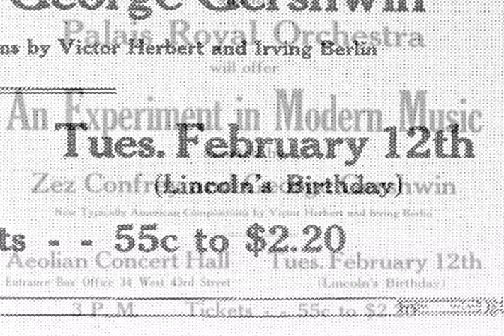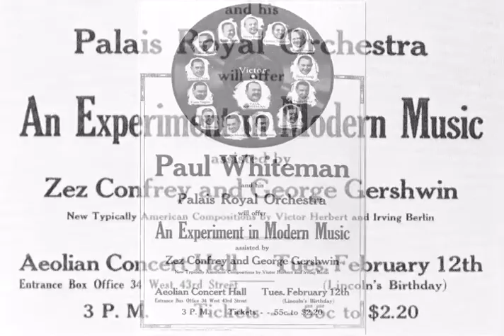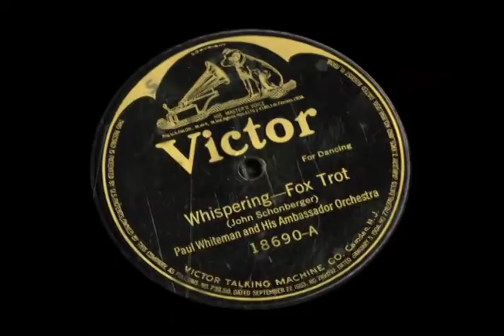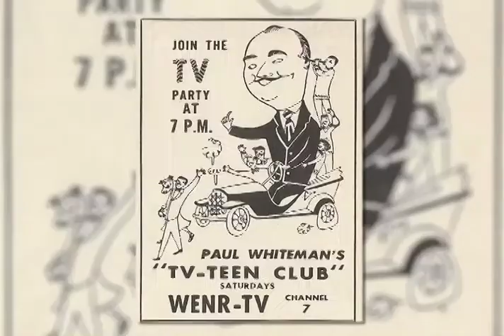Paul Whiteman - Colorado Music Experience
By the end of the 1920s, Paul was the biggest name in the music business, referred to as the “King of Jazz.”